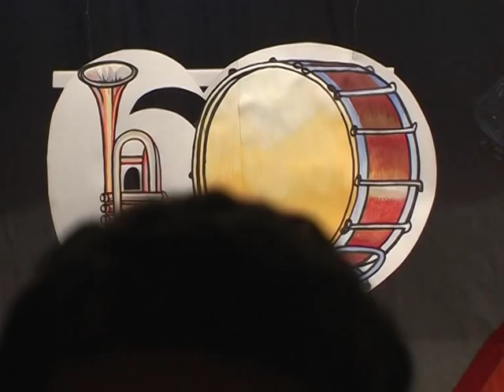60 років духовому оркестру Луцьк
60 років духовому оркестру Палацу учнівської молоді Луцьк

2007 рік